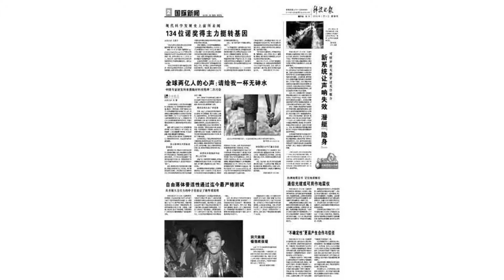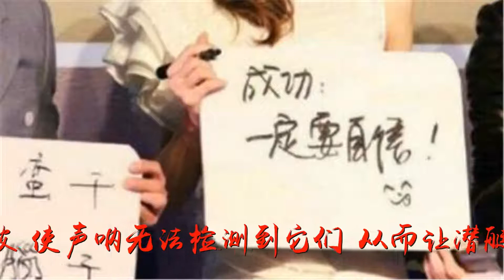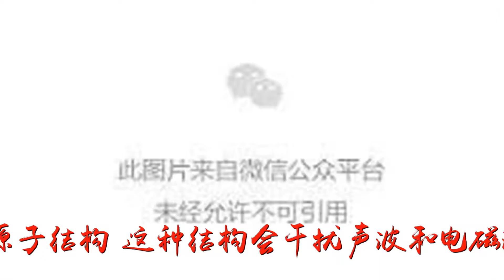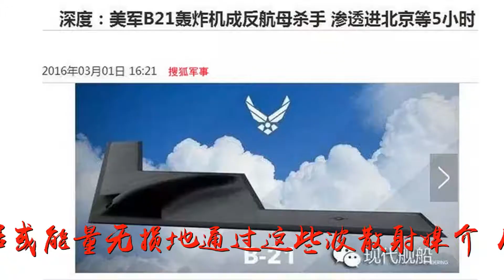新系统让声呐失效 潜艇“隐身”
谢谢！新系统让声呐失效 潜艇“隐身”